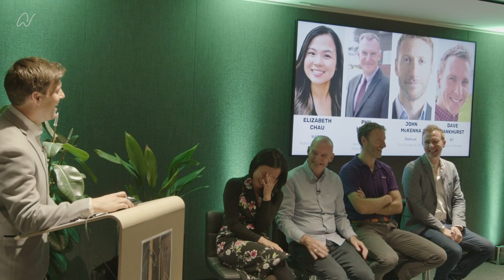Airwards Future of the Stenosphere Event - Nov 22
Event Topic: Achieving BVLOS (Beyond Visual Line of Sight)

The ‘Stenosphere’. What do we mean?
Currently, there is no word to represent the airspace where most drones take flight. As companies associated with this technology, we need to be generating conversations at a lower, everyday airspace level, to accelerate drone solutions to problems experienced by companies and people alike.

The term ‘Stenosphere’ was created by Airwards to define a new tranche of the atmosphere within the already defined Troposphere. The word is taken from the Old Greek meaning narrow, strait, close by.

With the ‘Stenosphere’, our mission at Airwards is to create a recognised place for drones in the airspace ecosystem, in order for drones to be accepted and fully adopted.

Airwards’ role in the ‘Stenosphere’

Airwards anchors stories of drone innovation within the ‘Stenosphere’, with the goal of connecting people, companies and ideas for greater future success.

Airwards’ vision is a world in which drones play a vital role in solving real-world, everyday problems and are accepted by the wider public.

“The sky’s no longer the limit, it's the destination”

Thanks to our Corporate Partners:
@UKResearchandInnovation  / @Innovateuk, @BTCampaigns, @vitaminlondon3760 and Ajuno.

Thanks to our panel:
- @NatsAero : Elizabeth Chau
- @MaritimeandCoastguardAgency : Phil Hanson
- @seesai9090 : John McKenna
- @BTCampaigns : Dave Pankhurst

UKRI / Innovate UK
- The Future Flight Challenge has set the vision for the future aviation system in 2030 and established the roadmap that will position the UK as a global leader in advanced aviation solutions. UKRI’s Future Flight Challenge is investing to develop greener ways to fly, such as all-electric aircraft and deliveries by drone, by advancing electric and autonomous flight technologies.  The challenge aims to bring together technologies in electrification, aviation systems and autonomy to create new modes of air travel and capability.

Etc.. by BT
- BT are powering the future of drone technology and solutions. Drones have the power to transform businesses and save lives. BT is working to move drone technology forward in a variety of ways.  From counter drone solutions, through to drone detection packages, through to launch of Project Skyway – the world’s longest automated drone ‘superhighway’ that will connect the Midlands to the South East of England and cover a total of 165 miles, where BT is one of the key partners, along with several UK tech start-ups and lead partner Altitude Angel.

Multivitamin Group
- A collection of studios passionate about digital innovation with an award winning and international portfolio of work. We bring craft and intention to our projects, leveraging collective experience and partnering with ambitious businesses to create truly effective solutions. With a constant ambition to push the possible they always squeeze as much creativity, tech or innovation from any budget.

Ajuno
- Airwards’ consultancy partner is creating meaningful change by enabling adoption of drones that safely benefits people and our planet. Ajuno unites those looking to maximise their benefits from drones, with the best solutions for their needs. UnitingDroneSolutions.